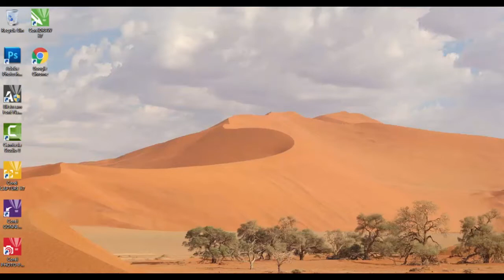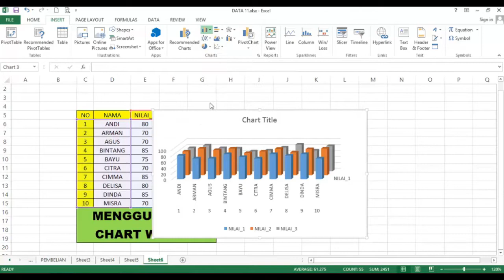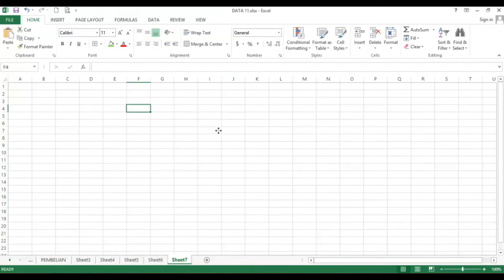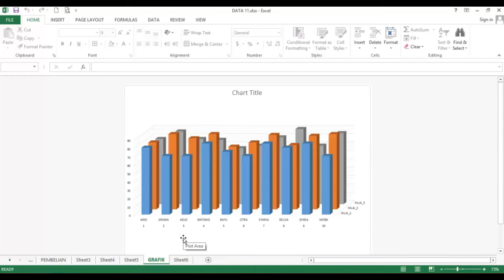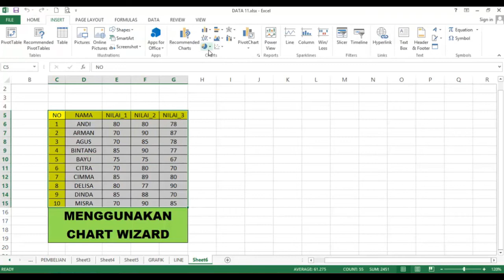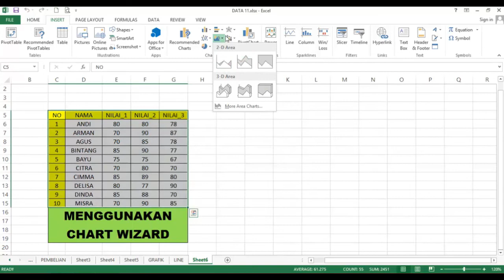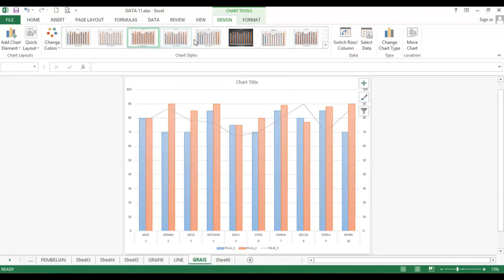Trik cepat Belajar Excel Bagian 19 (Menggunakan Chart Wizard) #19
30 menit belajar excel,
belajar excel 6 menit
tutorial belajar excel untuk pemula
cara cepat belajar excel
belajar excell lengkap
belajar excel basic
belajar excel cepat dan mudah
cara cepat belajar excel untuk pemula
belajar excell dasar
belajar excel mahir
pemula belajar excel
tutorial belajar excel bagi pemula
belajar excell untuk pemula
belajar excel buat pemula
cara belajar excel cepat
trik excel professional
trik excel android
trik excel pdf
trik excel tingkat lanjut
trik excel 2010 pdf
trik excel 2010
trik belajar excel
trik cepat belajar excel
trik trik excel
trik excel cepat
trik excel lengkap
trik excel dengan keyboard
trik di excel
trik dalam excel
trik print di excel
trik membuat dashboard excel
trik membuat dashboard excel pdf
trik ngeprint di excel
trik cepat di excel
trik filter excel
trik formula excel
tips dan trik formula excel
excel trick in hindi
trik excel 2007
trik jago excel
trik keyboard excel
kumpulan trik excel
trik microsoft excel
trik ms excel
trik menggunakan excel
trik ms excel 2010
trik microsoft excel 2010
trik microsoft excel 2007
trik mahir excel
trik ms excel 2007
tips n trik excel
trik excel 2013
trik penggunaan excel
trik pada excel
trik print excel
trik copy paste excel
trik keyboard pada excel
tips dan trik excel
tips trik excel
tip dan trik excel
tips and trik excel
trik rumus excel
trik rahasia excel
kumpulan trik rumus excel
tips trik rumus excel
tips dan trik rumus excel
trik shortcut excel
trik excel terbaru
trik excel tersembunyi
trik tabel excel
trik tips excel
trik dan tips excel
tip trik excel
trik vba excel
trik excel 2016
trik excel 2019
tips trik excel 2016
tip & trik excel 2010